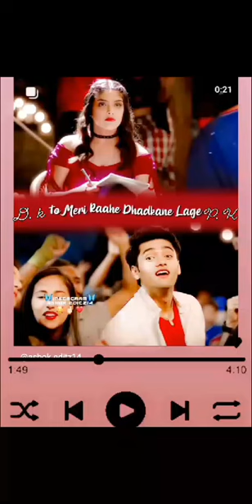💔🥀🌄🥰😘✅d@dyrj shortsvideo eurotrucksi europe em status ethereum explore